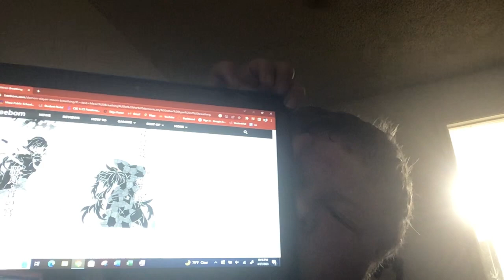What if tanjiro was kokushibo’s son part 3